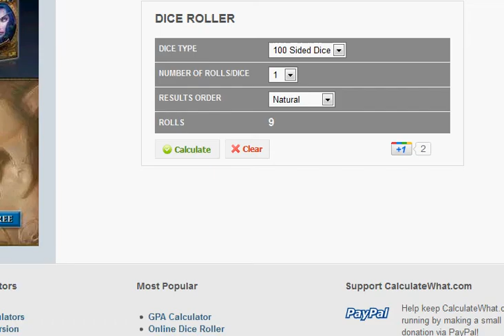mofo tank dice roll #1 - Hades5